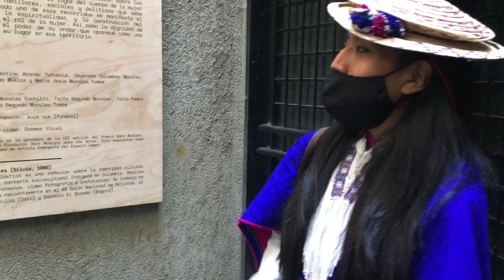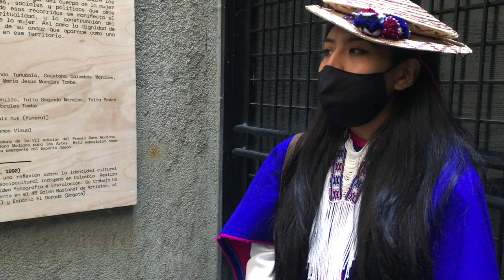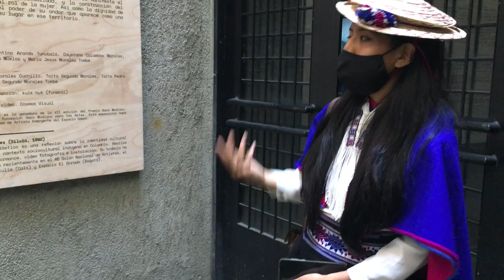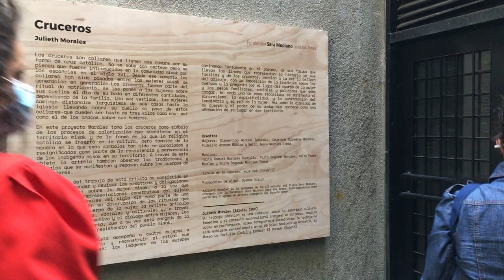Visita guiada del CRUCEROS de Julieth Morales. Premio Sara Modiano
Visita guiada a cargo de Alejandra Sarria, curadora de Espacio Odeón, y la artista Julieth Morales, ganadora del Premio Sara Modiano.